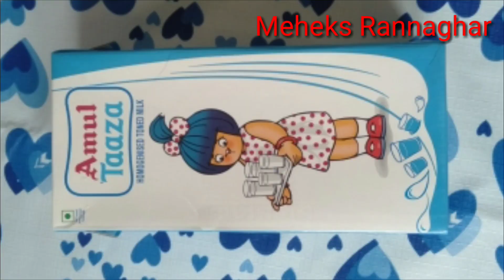How to rashmalai in easy way